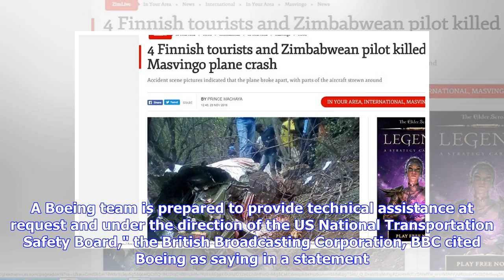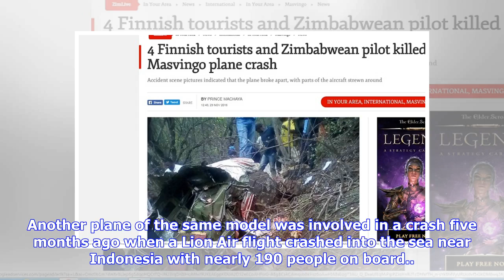Cameroon: Ethiopian Airline Crash - 157 Dead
Investigation continue after a Boeing 737 aircraft accident on March 10, 2019. Efforts are underway to understand what caused an Ethiopian Airlines Boeing 737 Max-8 aircraft to crash on March 10, 2019 while on a regular scheduled flight from the Ethiopian capital, Addis Ababa to Nairobi in Kenya, agency reports said. The plane came down just six minutes after take-off, killing all 149 passengers and eight crew members. The aircraft's manufacturers, Boeing, said they were "deeply saddened" to lea...